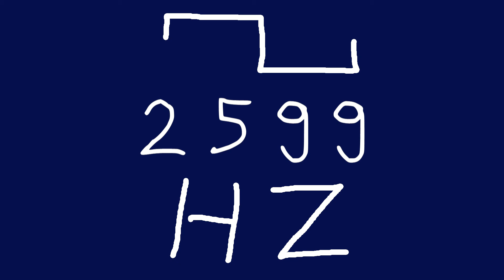2599 hz square